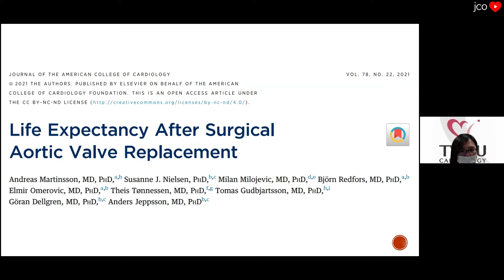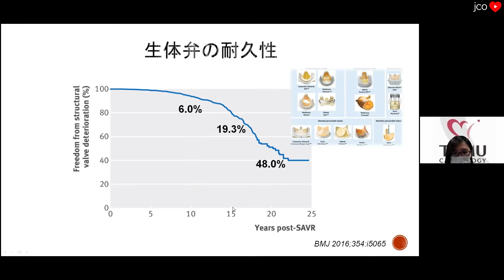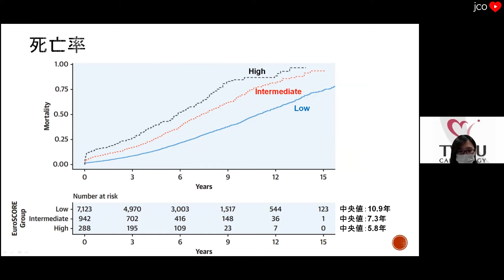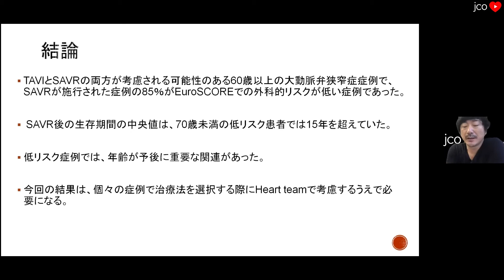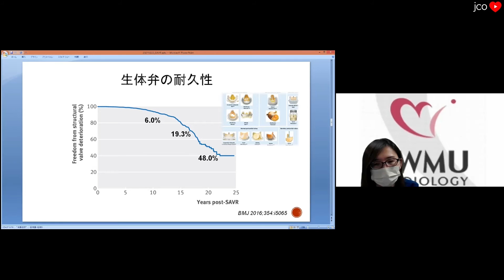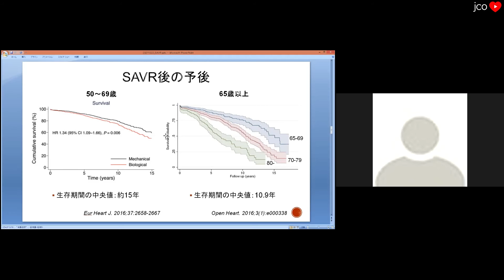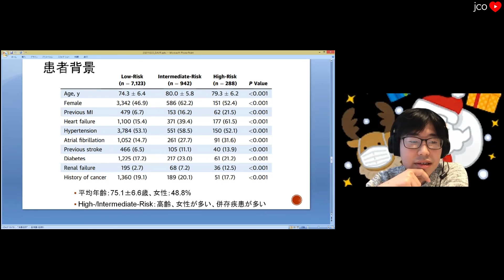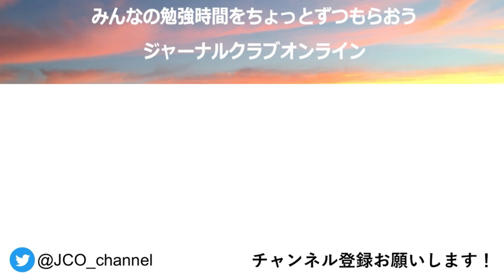【ストラクチャ】大動脈弁置換術: 生体弁はけっこう長持ち！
J Am Coll Cardiol 2021;78:2147–2157.
吉田彩乃
ディスカッション: 12:37